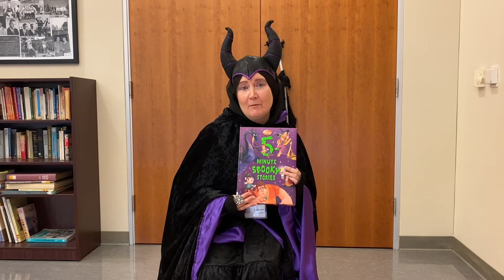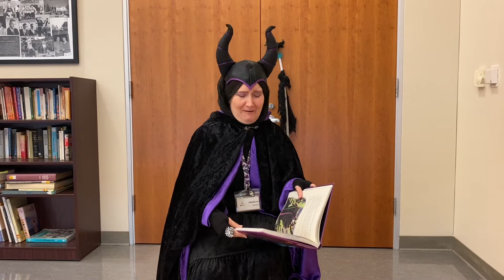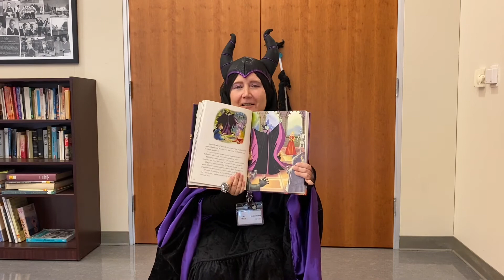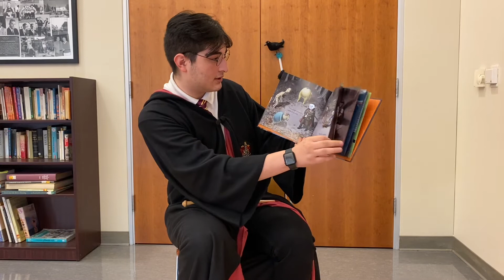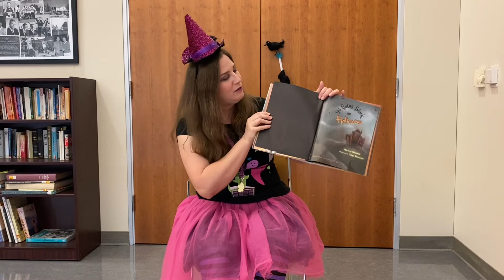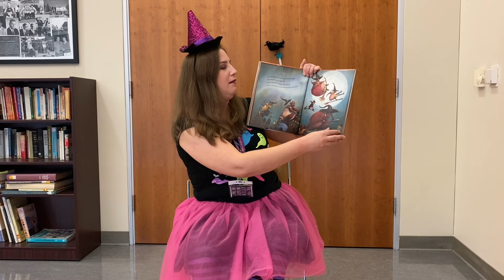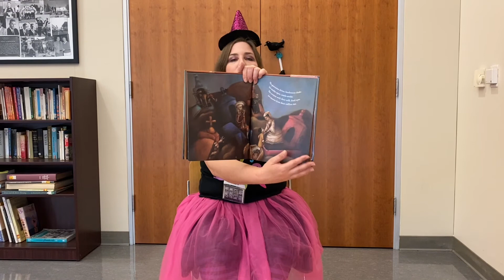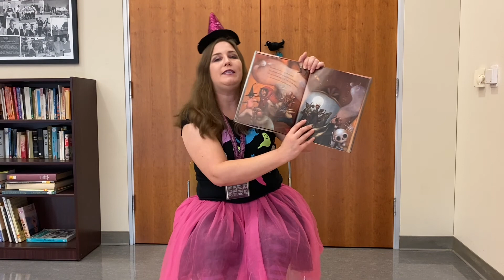Halloween Story Time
Join the Tulare Public Library Youth Team for some spooky, but mostly silly, Halloween stories.